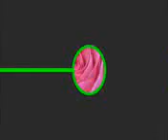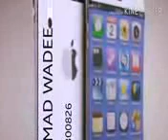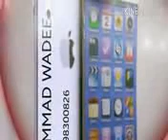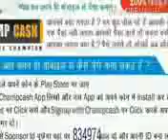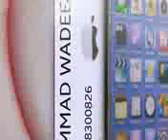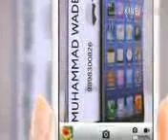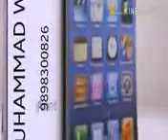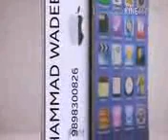SHAIKH PEER ZULFIQAR AHMAD Aman O Salamati